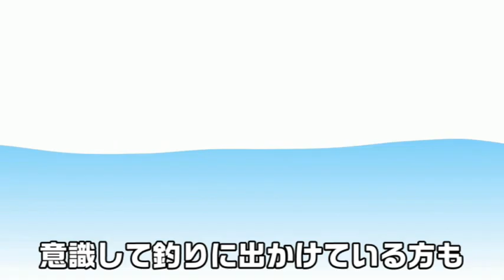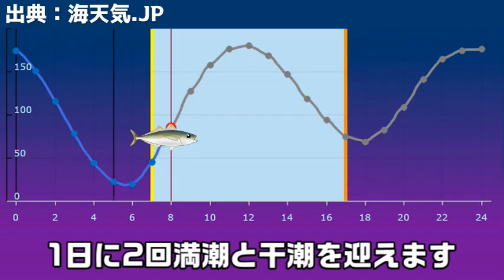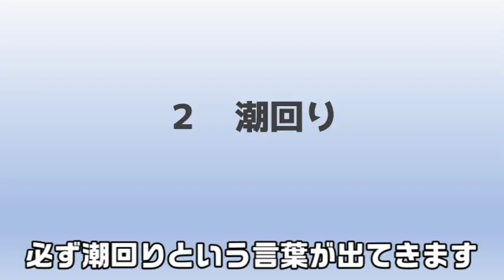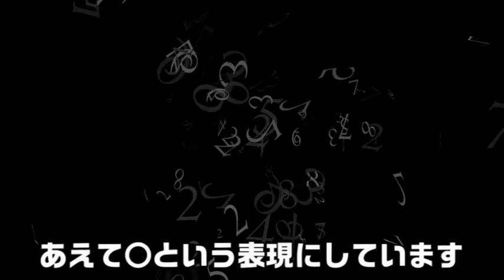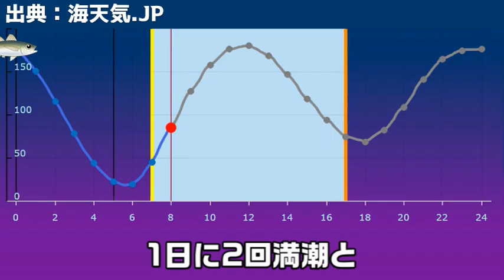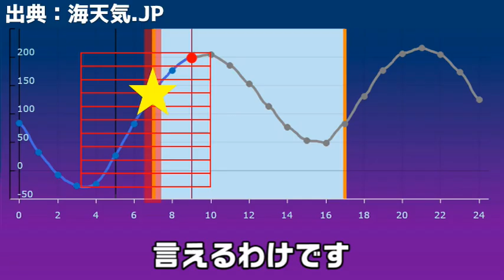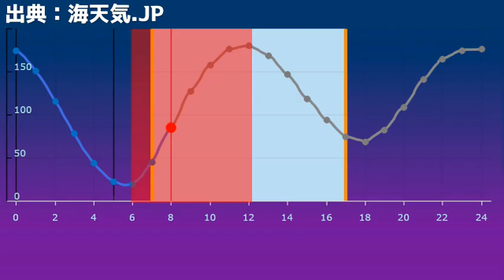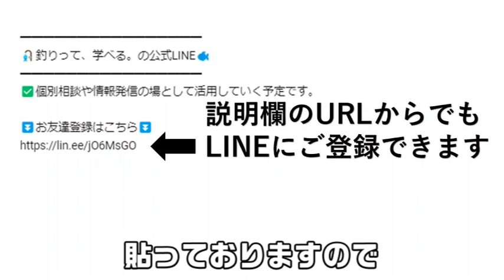【潮汐2024冬】潮汐は釣り人にとっては絶対に必要な知識です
「今よりも一歩幸せに！」どうも“釣りって、学べる。”です。今回は、潮汐について解説していきます。釣りをしているみなさんは、大潮、小潮、満潮、干潮、このような言葉を何度も聞くし、意識して釣りに出かけている方も多いと思います。ですが、それぞれにどのような意味があるのか説明できる方って少ないですよね？でも、大丈夫です。この動画を見れば、潮汐の意味もわかるし、潮汐を表したタイドグラフから釣れる時間を読むことができるようになります。最後まで宜しくお願い致します。

【動画目次】
00:00 オープニング
02:09 ①潮汐の仕組み
04:01 ②潮回り
06:04 ➂上げ〇分・下げ〇分
09:50 ④潮汐とまずめの関係
11:17 まとめ
12:02 特典パート

🎣オリジナルアイテム🐟
✅ステッカーやキーホルダーなど販売しております。